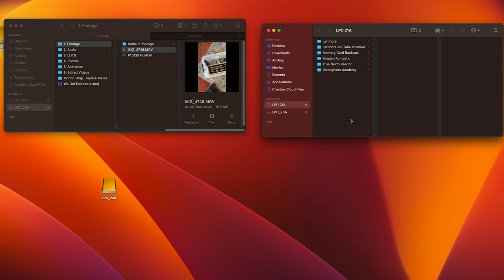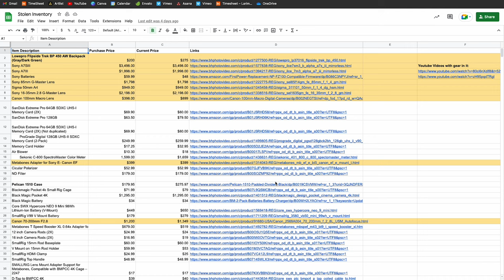We Got ROBBED......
We run a San Diego-based video production company called Larimore Production Co.  We started our first photography company in 2010 and then our video production company in 2014.  Being able to create for a living isn't always easy, but it has been a blessing.  We hope to help people like you grow your skills to make better videos and expand your businesses.
Gear We Use:

Cameras:
Sony A7SIII
Black Magic Pocket 4K

Lenses:
Sigma 50mm Art Lens
Sony 85mm G Master Lens
Sony 16-35 G Master Lens
Canon EF 100m 2.8

Audio:
Zoom F6 Audio Recorder
Rode NTG2 Shotgun Mic

Lights:
Aputure Nova P300c
Aputure 120D II
Amaran 100D
Small Hair Light
Best Bowen Softbox
Godox TL60 Tube Lights